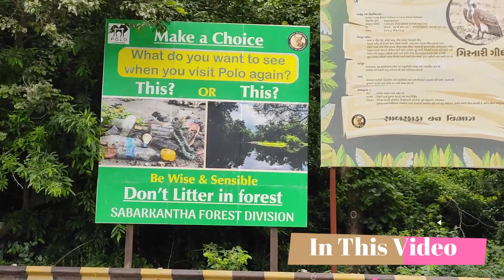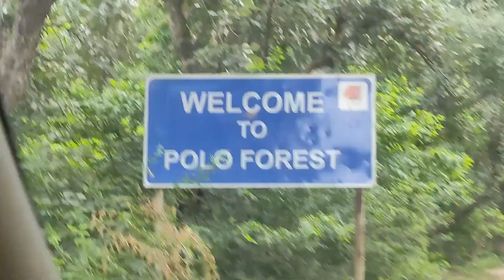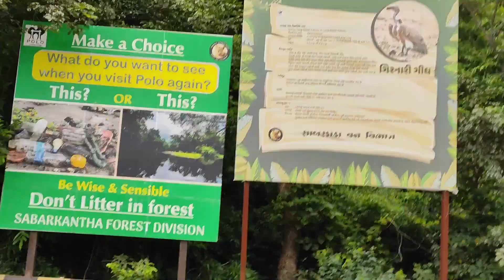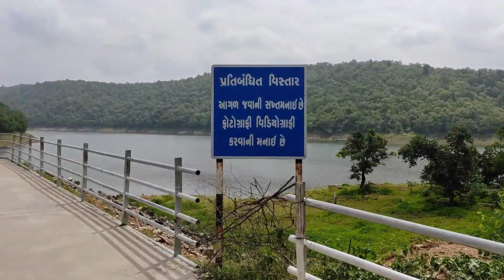Polo Forest and Mountains - One Day Picnic Place - Gujarat.